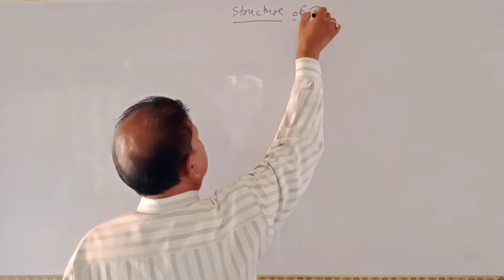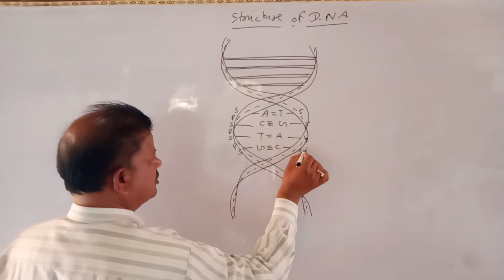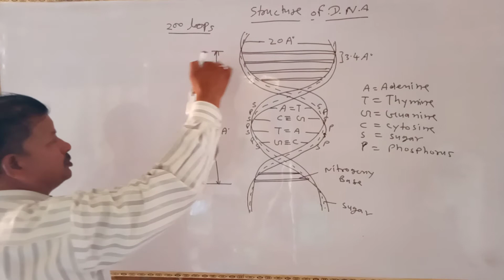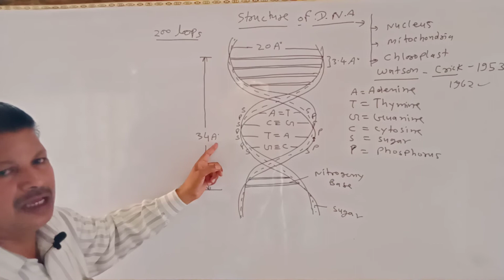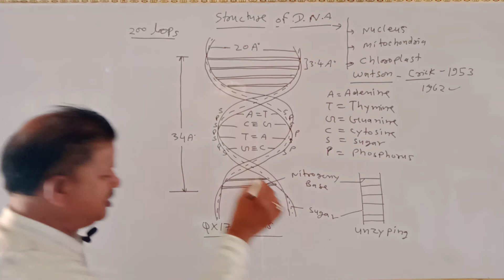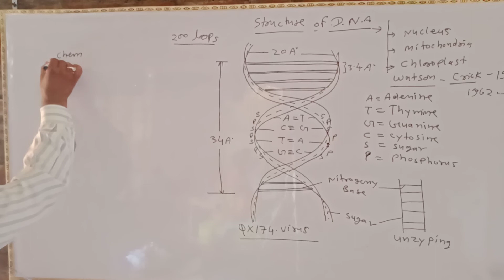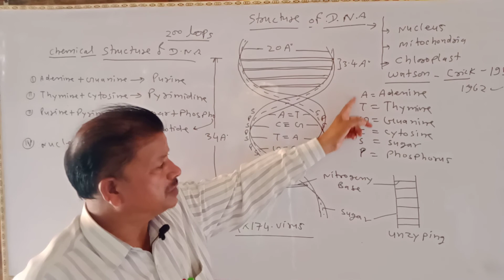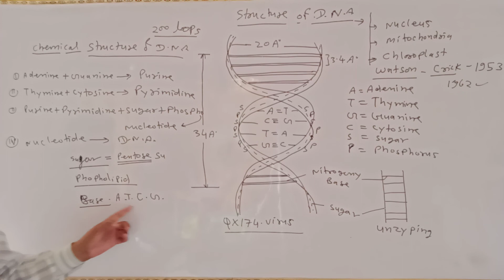DNA-Deoxyribo nucleic Acid